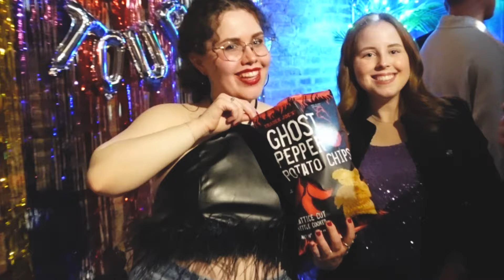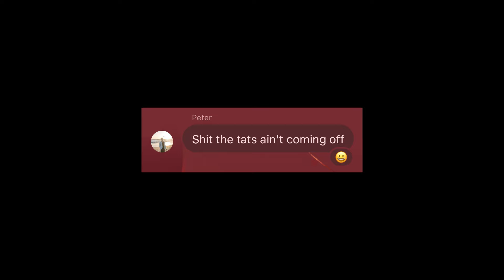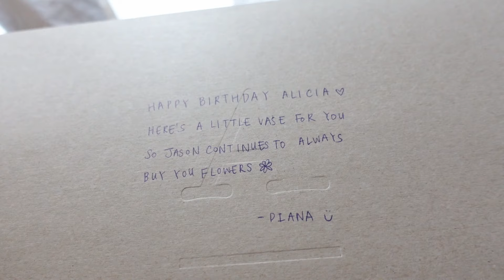i threw a taylor swift themed birthday party 🎉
Hello friends! I recently celebrated my birthday this month with a TAYLOR SWIFT ERAS TOUR themed birthday + our friend from Vancouver visited us for the weekend. This one's a longer vlog - come with us to the party, open some presents, and do touristy things around NYC!

amazon blue sequin cami top
amazon blue sequin tassel shorts
lululemon align shorts 6" in sonic pink
lululemon flow y bra in sonic pink

[music credit]
Free Music for Videos 👉 Music by The Indie Club - Good Girls
Drake Type Beat - "NON STOP" | Type Beat | Hard Rap/Trap Instrumental 2023 (prod. Lucas Depetti)

[timestamps]
0:12 - chit chat GRWM
3:40 - okiboru ramen
6:03 - jason and charles do sus things
8:22 - changing into birthday outfit
8:59 - at the venue!!
12:21 - GAME #1
13:17 - GAME #:2
13:46 - priyansh cam
14:36 - opening jason's gift
16:08 - bday spin class
18:06 - opening gifts :)
20:55 - times sq + krispy kreme

[about me]
Hi everyone! I'm Alicia (also Elise)
I'm a 20-something-year-old designer in NYC (originally from Vancouver). I started vlogging my somewhat interesting life in the city, - a little bit of fashion, lifestyle, and beauty content!